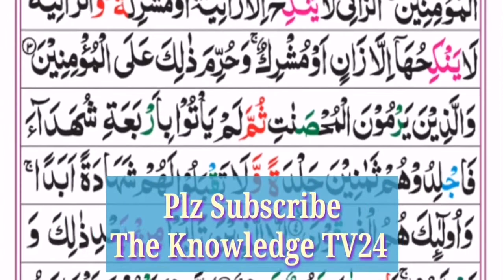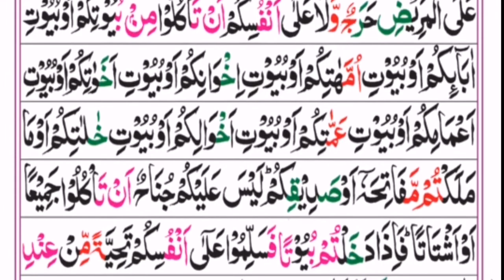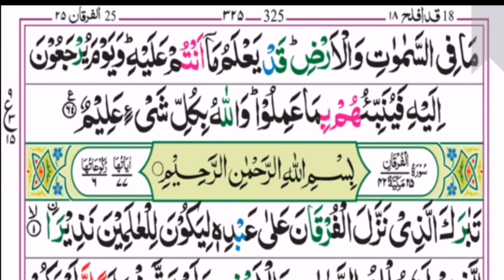Surah Al Noor Full With Arabic Text (HD)سورة النور Beautiful & Soft Heart Touching Voice